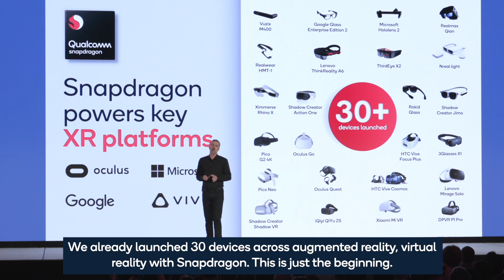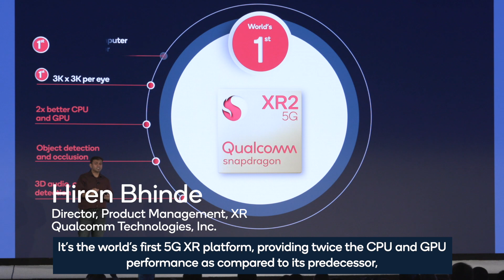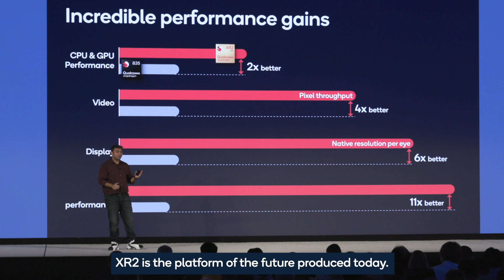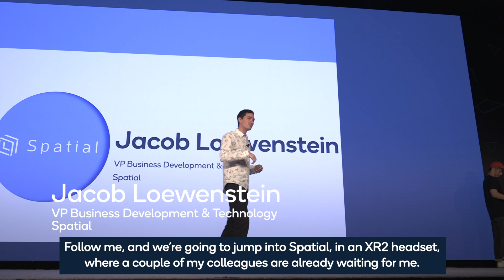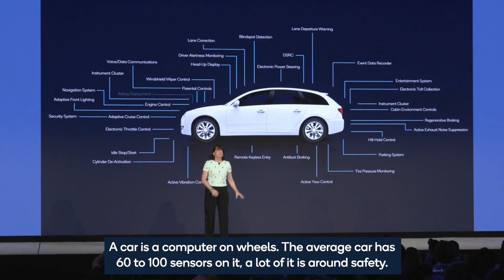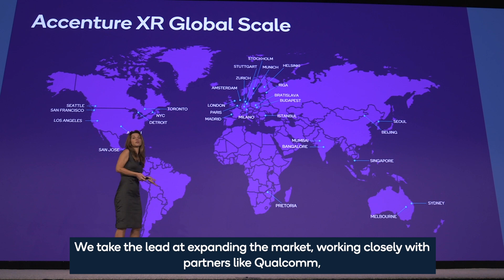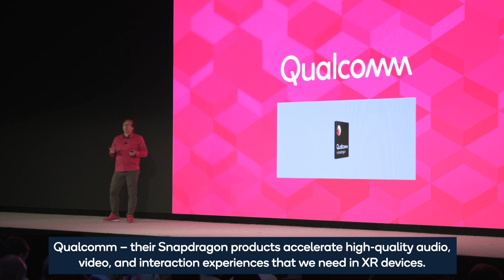Snapdragon Tech Summit Day 3 introduces Snapdragon XR2, the world’s first 5G XR platform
On Day Day 3 of the 2019 Qualcomm Snapdragon Summit in Maui, we unveiled the world’s first 5G XR platform, the Snapdragon XR2. By combining XR, 5G, and AI for the first time ever, the Snapdragon XR2 is taking immersion, interactivity, and connection to the next level to enable brand new virtual experiences.